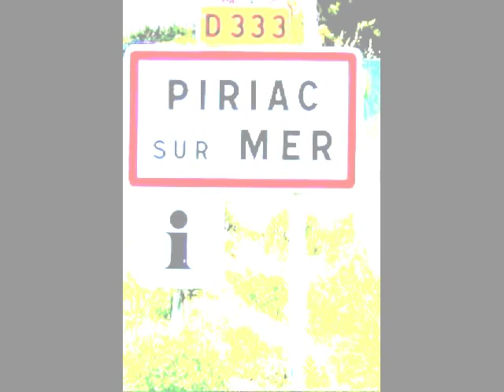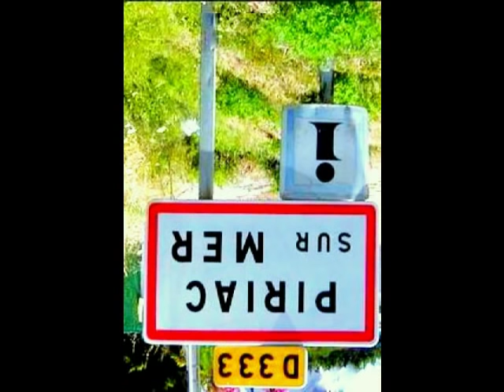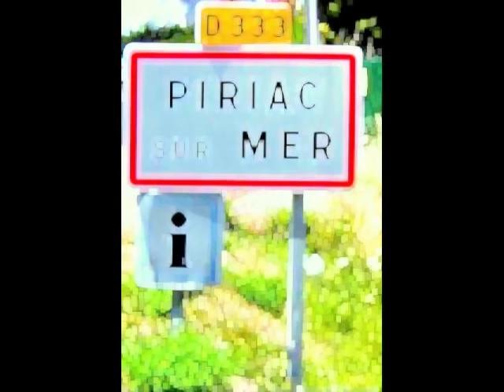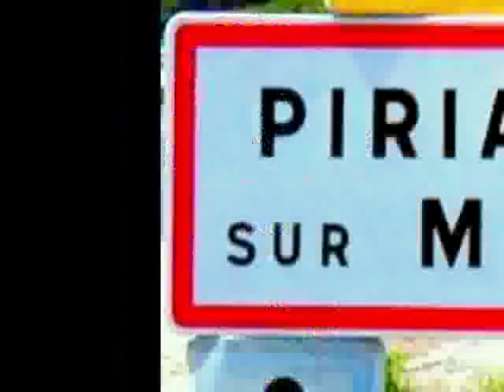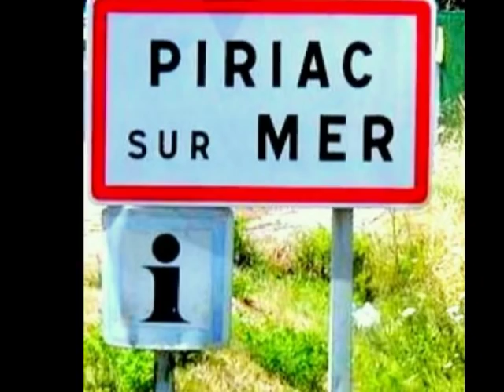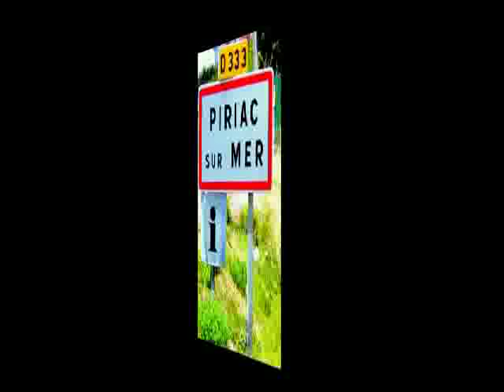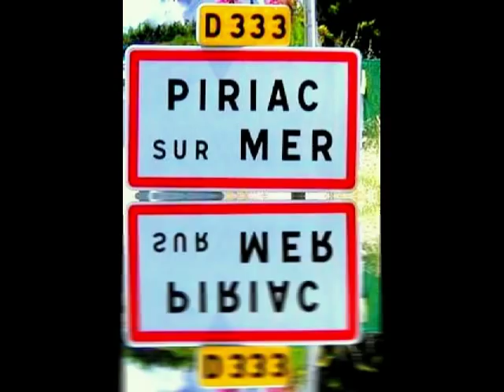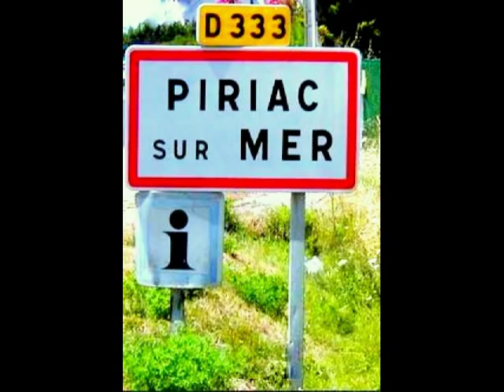Piriac sur Mer blues - Dan Sabathie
Arrangements: Renaud Grimoult
Batterie: Audrey S

Rock / Humour / Piriac sur Mer / Rythme / Ambiance